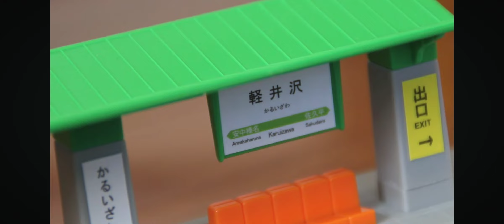2023年12月3日